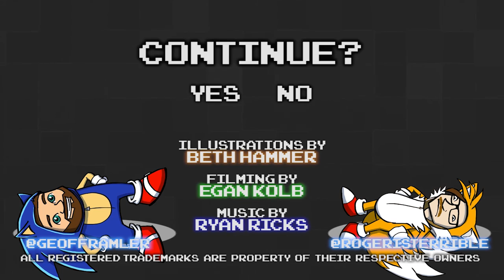Sonic the Hedgehog 3 Part 04 - Geoff and Roger Forget - Games Played Terribly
We literally recorded like a few days apart.